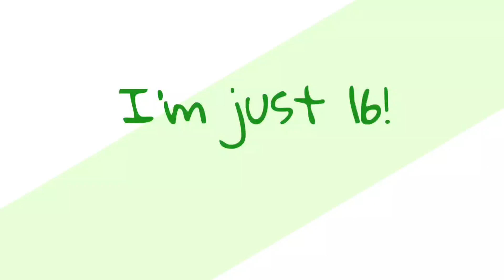I'm just 16!💚| birthday meme | LAZY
Просто видео, посвящённое моему 16ти-летию, немного лениво из-за того, что мне пришлось делать за короткий срок, но мне все равно нравится)

Well, видео должно было выйти 26 июля, в лень моего рождения, но из-за технических неполадок(короче говоря, отключили свет) оно было отложено до 27.